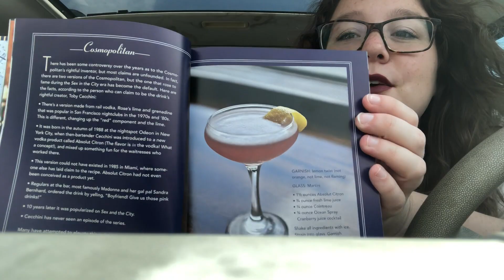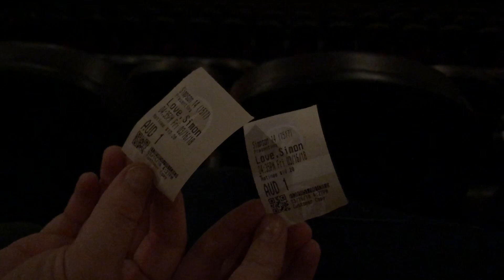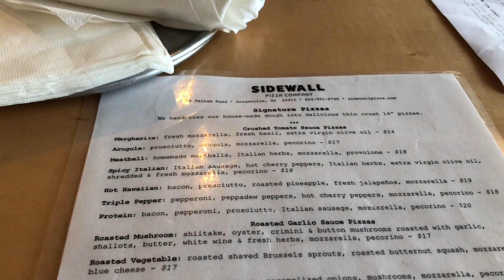charlotte's birthday extravaganza!!!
charlotte and i spend the day talking your ears off lol xD @lexiebakes22 @charliesmith17